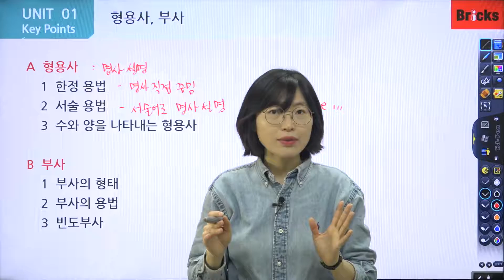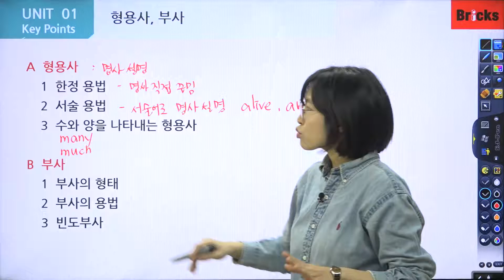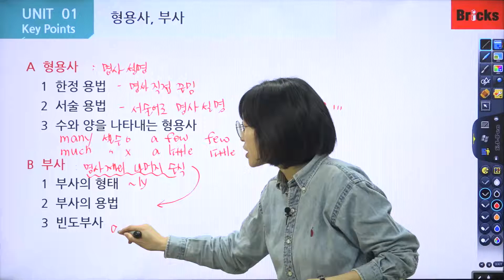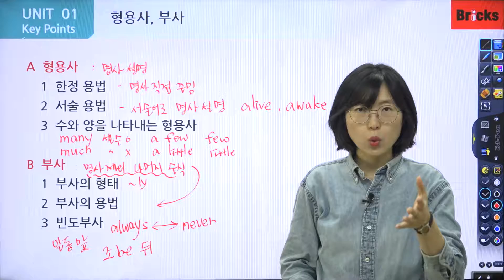영문법 무료 강의 [Point Grammar 1] CH07 UNIT01 형용사, 부사 요약